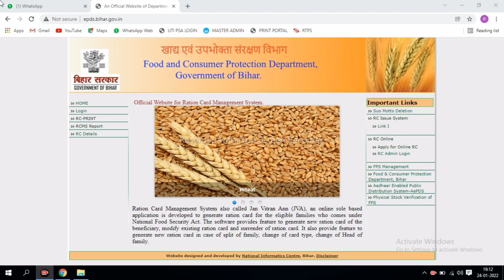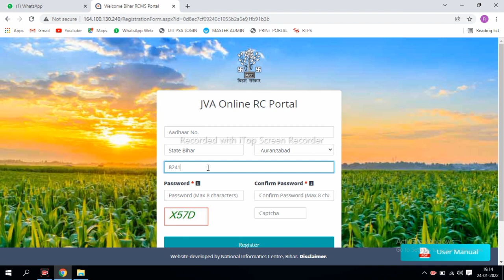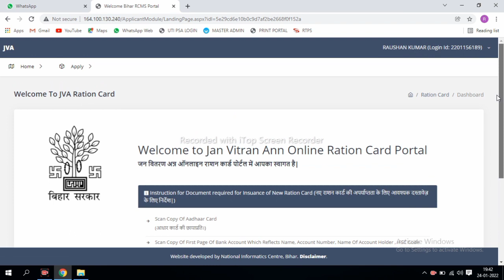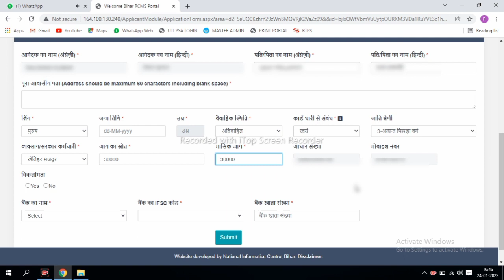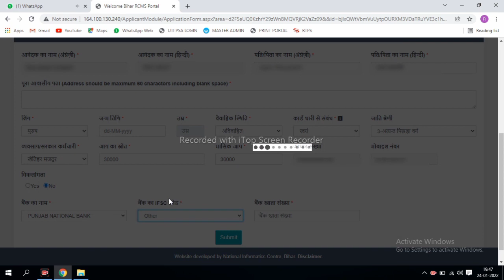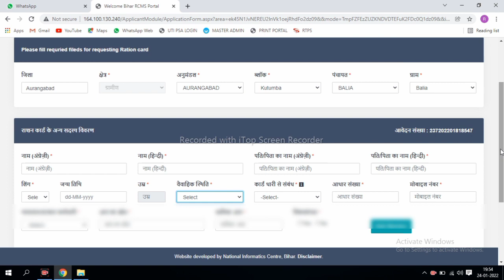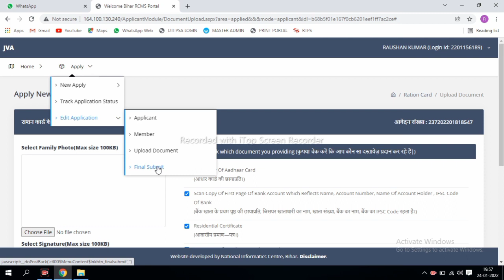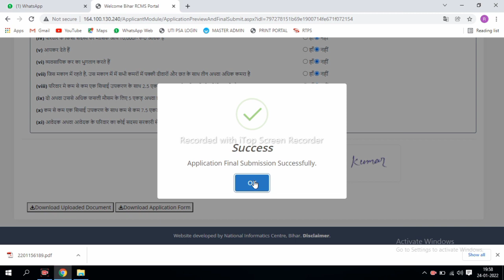Bihar New ration Card Online Apply Kaise Kare | How to apply for ration card online in bihar 2022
In this video I talk about how to apply Bihar ration card online. How to online Bihar ration card. What document required for Bihar ration card online. how to apply for ration card online in bihar 2022.
Your Quries-
how to make ration card online in bihar 2022,
👉 UTI PAN CARD AGENT
✅ USER ID 👉xxxxxx
✅ PASS 👉xxxxxx

4.पैन कार्ड में सुधार कैसे करें

5. पैन कार्ड ट्रैक /स्तिथि कैसे देखें

8. पैन कार्ड ऑनलाइन लॉग इन करें

9. पैन कार्ड डाऊनलोड कैसे करें

10. पैन कार्ड सुधार ऑब्जेक्शन mlm/mla प्रॉब्लम सॉल्व कैसे करें

सभी वट्सप ग्रुप में शेयर कर दीजिए
bihar ration card online kaise download kare,
bihar ration card online kaise kare,
ration card aadhar link online bihar,
bihar ration card add member online,
bihar ration card online apply mobile se kaise kare, bihar mein ration card online,
bihar mein ration card online kab se shuru hoga, bihar ration card online 2022,
ration card online kaise kare bihar 2022#bihar_ration_card_online_apply_2022 bihar_ration_card_online_apply_2022_kaise_kare न्यू वेबसाइट से